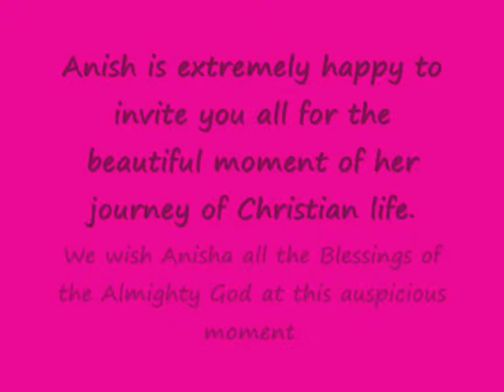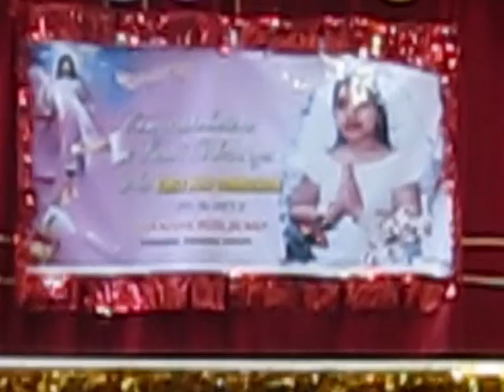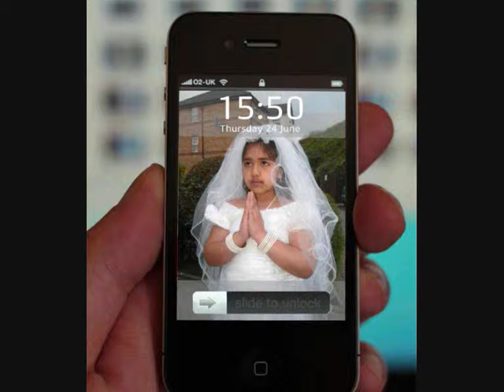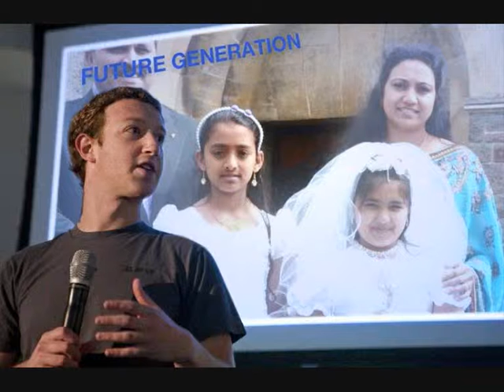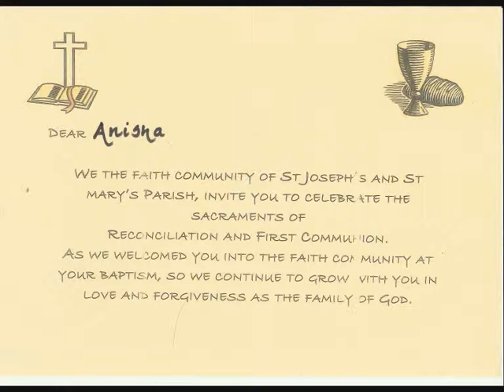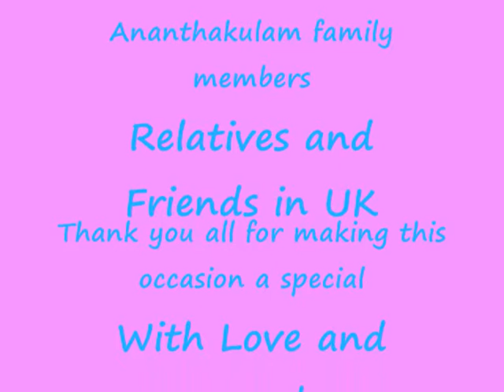First Holy Communion of Anisha Benny Kizhakkel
This is the rememberance of the  first Holy Communion of Anisha Rose Benny, Kizhakkel on 20th May 2012 at St. Joseph's Church, Penarth, Cardiff.